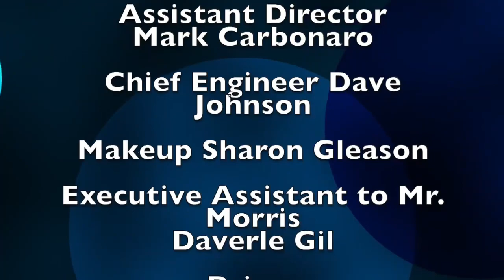Marsha Taylor on Monterey On Tonight